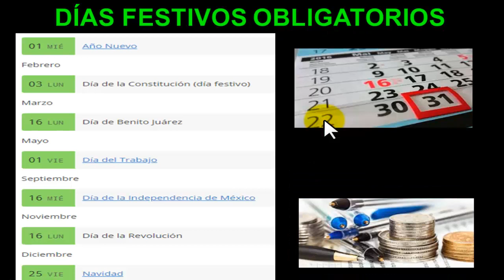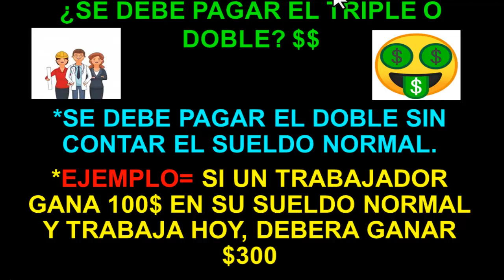¿CUANTO TE DEBEN PAGAR$ SI TRABAJASTE AYER LUNES 16 DE NOVIEMBRE, IGUAL, DOBLE O NADA?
**ES EN EL ARTÍCULO 75 para que lo revisen, Saludos!